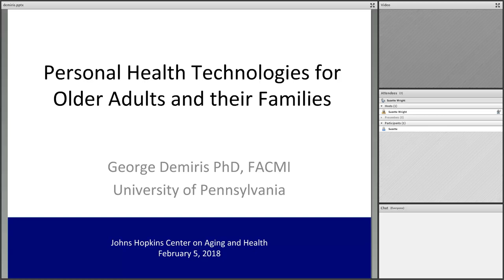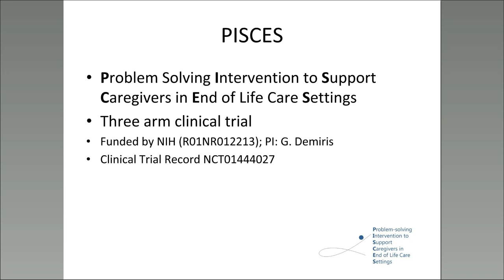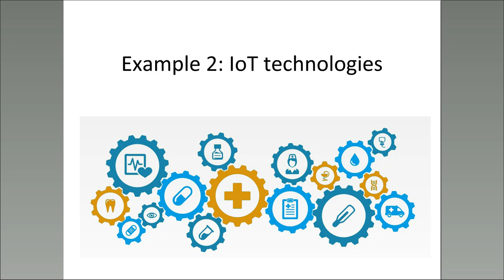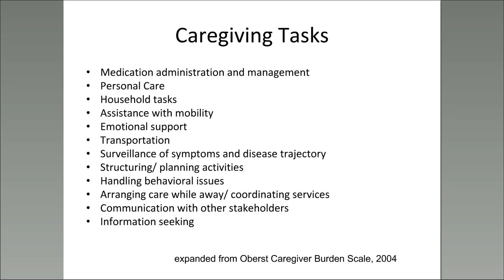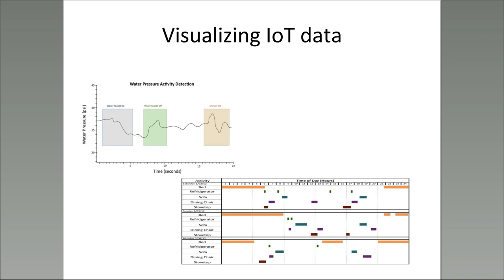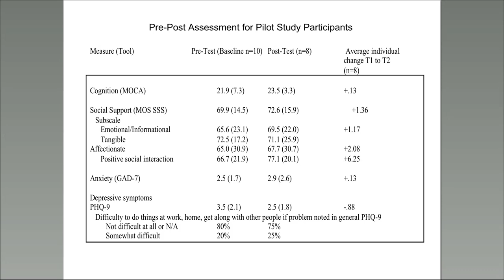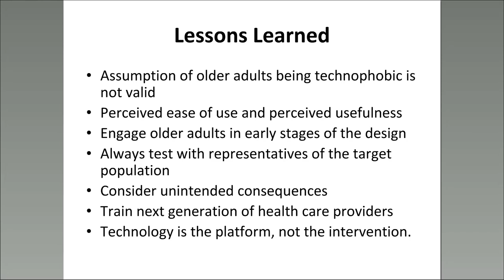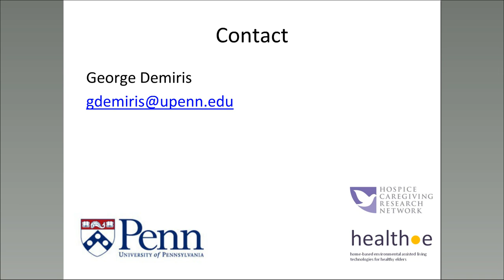Personal Health Technologies for Older Adults and their Families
Johns Hopkins University, Center on Aging and Health presents the 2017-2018 Scientific Seminar Series.

"Personal Health Technologies for Older Adults and their Families" - George Demiris PhD, FACMI

With emerging technologies, new personal health tools are designed that have the potential to support older adults to remain independent in the resident of their choice, and to empower older adults and their families to play an active role in managing their health. This talk will provide a discussion of various ongoing and completed research initiatives examining the role of sensor-based passive monitoring systems that create “smart home” solutions for older adults, the design of personal health portals for older adults and their families, and the use of digital conversational agents to address social isolation. We will highlight practical and ethical implications as well as a framework to examine the obtrusiveness of such technologies.